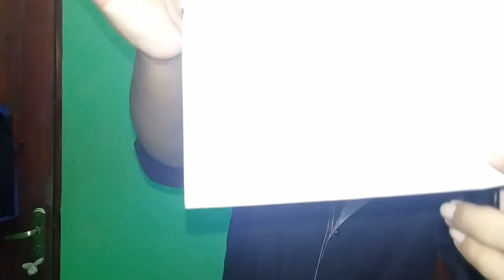RESPONDENDO PERGUNTAS DOS INSCRITOS!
E aí galera blz mas  um vídeo no canal respondendo perguntas dos inscritos valeu a  todos vcs que deixaram pergunta no fecebook no whatsapp e no YouTube valeu mesmo galera muito em breve estarei trazendo mas vídeos! Tamo junto sempre